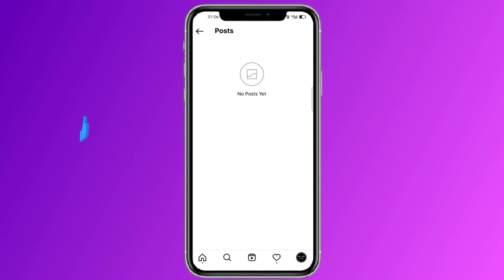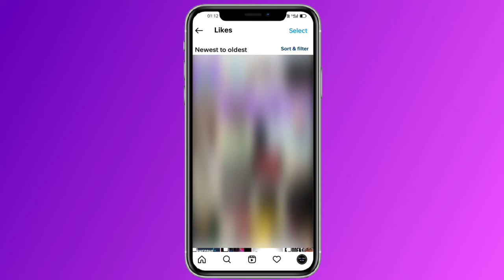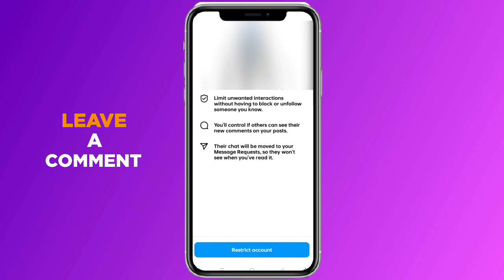🔥Instagram Tricks And Tips 2022 | TechEdict Bantai #22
Instagram ki Dhasu Trick आपको नहीं पता 🤟🤦‍♂️

5 ACTUAL Instagram Tricks You Didn’t Know Existed in 2022! | Instagram Story Tips, Tricks & Hacks

Top 5 Secret Instagram Tweaks , Tips & Tricks - You probably didn't know 2022

Instagram is a much more complex app than it seems, and in this video, I show you more than 14 tips, tricks & hacks to make the most of your Instagram/Instagram Story experience!

5 BOHAT TAGDI INSTAGRAM TRICKS OR JUGAAD ABHI TRY KARO! Hidden Insta Features and Settings

These tips include a way to Magic Message Send Tricks. And added save collection features plus one useful setting for data saver mode and much more! These tricks are specific to iOS 14 and are accessible in 2022!

Quories
hidden instagram features 2022
top 5 instagram hidden tricks
instagram ke new features 2022
instagram reels new update 2022
2022 instagram algorithm hacks
how to increase your instagram engagement in 2022
instagram tricks 2022 hindi
new instagram tricks 2022
instagram tricks 2022 english
instagram hacks and tricks
2022
2022
TechEdict Bantai
22

Do you use Instagram? Did you learn anything new from these Instagram tips & tricks?

TechEdict Bantai is a YouTube channel where you guys will get How-to tech, Crazy Tips and Tricks, Gaming, Apps Reviews Smartphone Reviews Leaks & Rumors, Customisation and lots more.

ThankYou😊😘

✌️EDITING SOFTWARE

Ignored This Part
1.14 ACTUAL Instagram Tricks You Didn’t Know Existed!
2.Top 10 Elegant Instagram Hacks Tips & Tricks - You Probably Didn't Know 2022🔥
3.Hidden Instagram Tricks and Settings You Should Use!
Fresh Instagram Tips for 2022